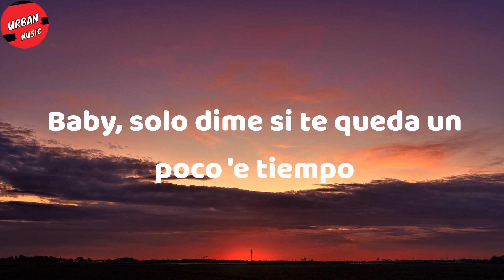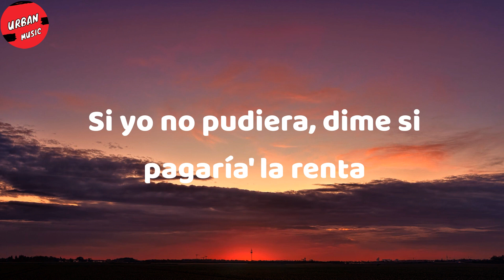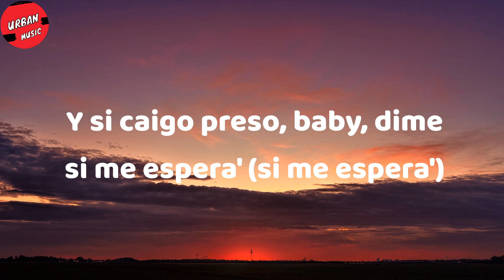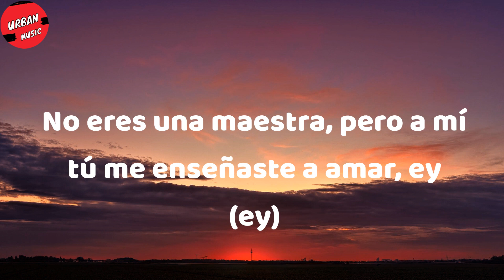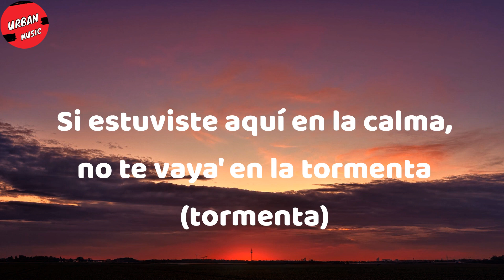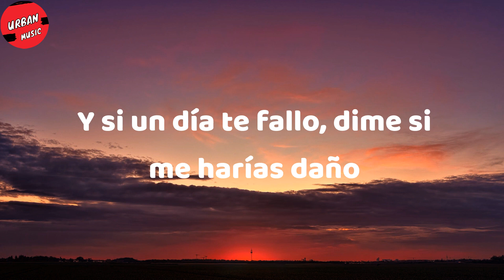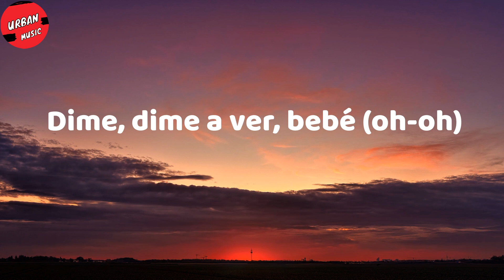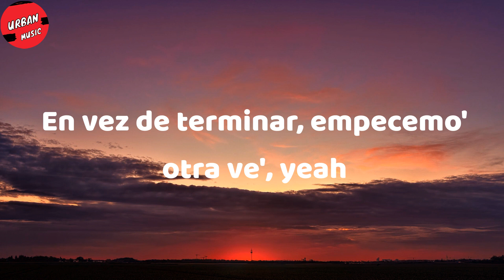Anuel AA - 23 Preguntas (Letra/Lyrics)